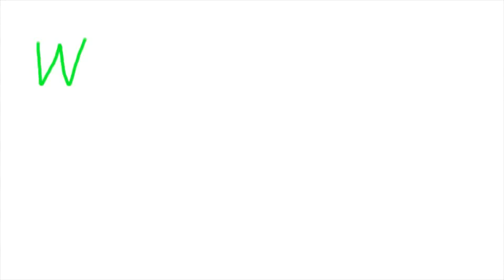Belbookstoday 💝 - Будь Здоров и Красив!!! Channel for Healthy and Happy Life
Твой эксклюзивный канал красоты, о том, как изменить себя и свою жизнь к лучшему с международным экспертом Ириной Бйорно (автором книг, программ, тренингов). Любовь и отношения. Секс и оргазм. Мужчины и женщины. Деньги, богатство, карьера и успех. Красота и здоровье. Психология. Любых целей можно добиться с помощью  простых и  позитивных методов.  ВСЕМ кто хочет быть Молодым и Счастливым. Новые фильмы - каждую субботу!
Belbookstoday - Channel for Healthy and Happy Life: Kitchen, diet, sex, dans, sport, music. New release: every Saturday.